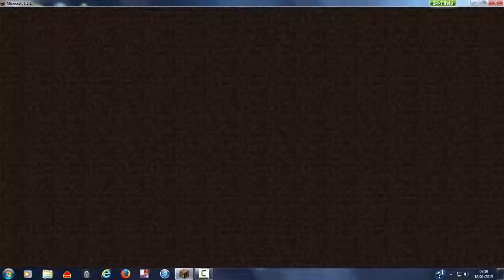HIVE MINIGAMES|BLOCK PARTY AND OITC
Today I will be going on thehivemc.net! I will play block party and one in the chamber! ENJOY!